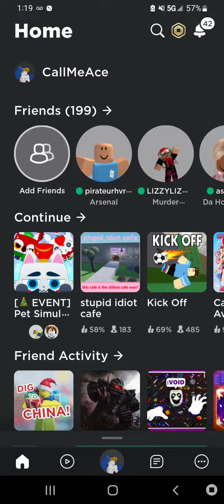WEIRD GLITCH IN PET SIM X